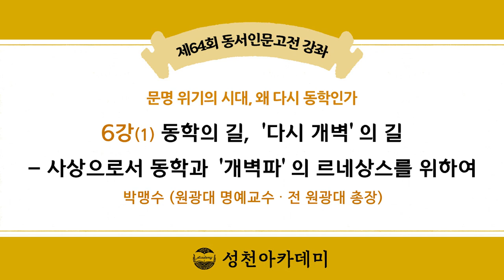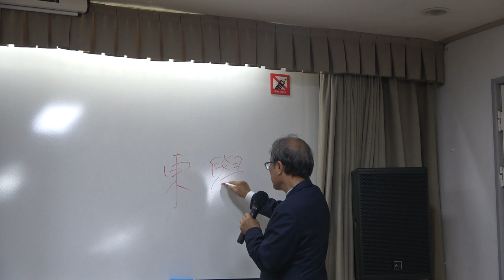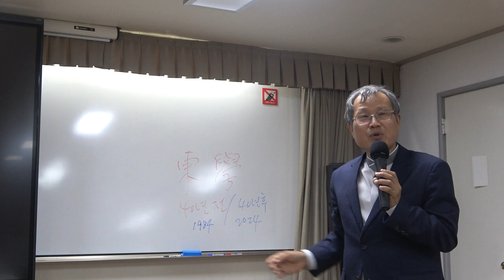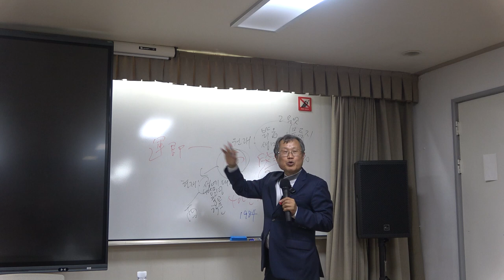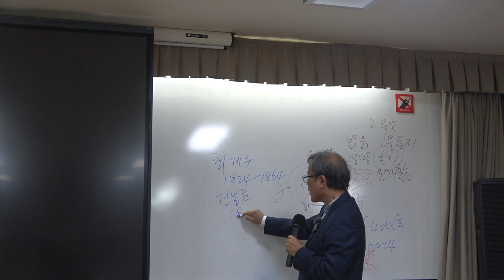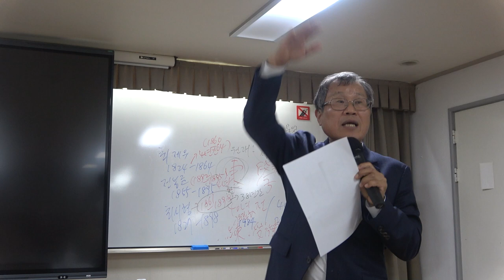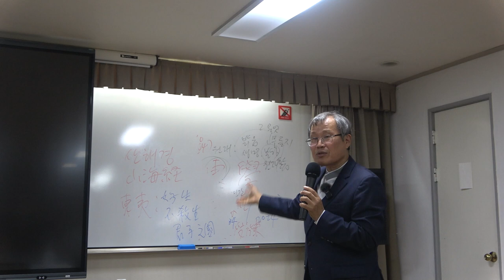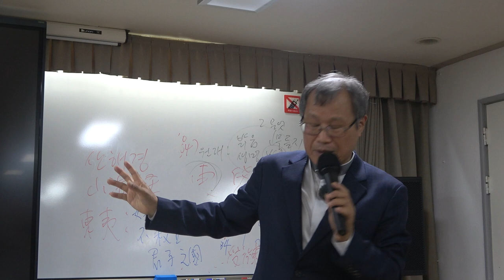문명 위기의 시대, 왜 다시 동학인가? 6강(1) : 동학의 길, ‘다시 개벽’의 길 – 사상으로서 동학과 ‘개벽파’의 르네상스를 위하여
* 강사 : 박맹수 (원광대 명예교수 · 전 원광대 총장)

  2019년부터 2022년까지 원광대학교 제13대 총장을 역임하고 현재는 동 대학 명예교수로 있다. 1955년 전남 벌교에서 출생했으며, 1979년 원광대학교 원불교학과를 졸업했다. 대학 졸업 후 ROTC 장교로 군 복무 도중 1980년 5월 광주를 겪으며 큰 충격을 받았다. 군 제대 후에 5월 광주의 비극을 되풀이하지 않기 위해서는 굴절된 한국 근현대사에 대한 심층적 이해가 필요하다는 판단 아래 1983년 한국학대학원에 진학해 전국 각지에 소재한 동학 유적지를 찾아다니며 숨겨진 자료를 찾고 동학 후손들의 증언을 채록하는 등 이른바 ‘발로 쓰는’ 동학 연구에 매진, 1996년 동학 2대 교주인 해월(海月) 최시형(崔時亨) 연구로 박사 학위를 받았다. 1995년 7월 일본 홋카이도대학 문학부 소속 후루카와 강당(古河講堂)에서 전라남도 진도 출신 동학농민군 지도자 유골이 100년 만에 ‘방치된’ 상태로 발견되는 사건을 계기로 도일(渡日), 1998년 홋카이도대학 대학원 문학연구과에 진학했으며 〈근대한국과 일본과의 관계 -동학사상, 갑오농민전쟁, 청일전쟁을 중심으로〉로 박사 학위를 취득했다.

  2002년부터는 ‘일본의 양심’으로 존경받았던 나카쓰카 아키라(中塚明, 1929∼2023) 나라여자대학 명예교수와 함께 ‘한일시민이 함께 동학농민군 전적지를 찾아가는 여행(이하, 한일동학기행)’을 조직해 2023년까지 매년 빠짐없이 시행함으로써 한일 양국의 양심적인 시민들과 우호와 교류 증진에 힘써 왔으며, 2023년 10월에는 한일동학기행의 결실로써 일본 시민들의 성금을 모아 전남 나주시에 ‘동학농민군 희생자를 기리는 사죄의 비’를 세웠다.

* 6강(1)의 주요 내용 : 동학의 길, ‘다시 개벽’의 길 – 사상으로서 동학과 ‘개벽파’의 르네상스를 위하여

*핵심어 : 동학, 수운 최제우, 해월 최시형, 개벽파, 생태주의